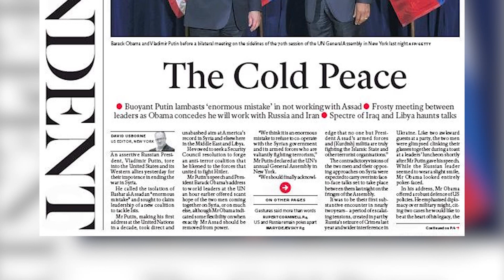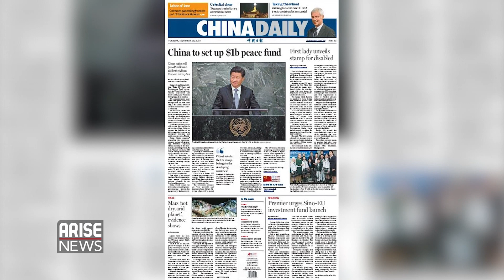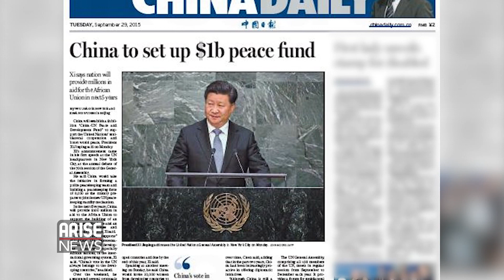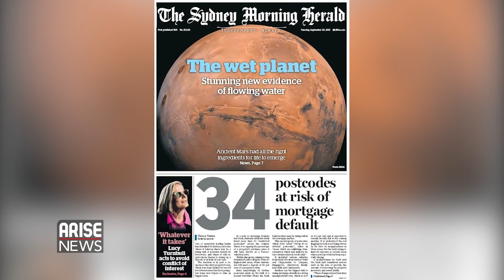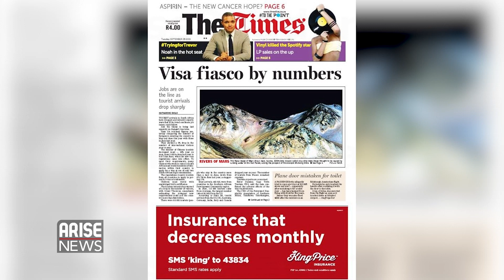29.09.15 - DORCAS GWATA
Dorcas Gwata discussing the day's headline news